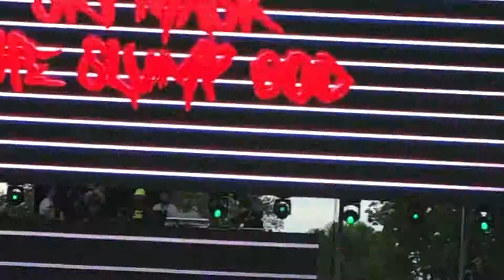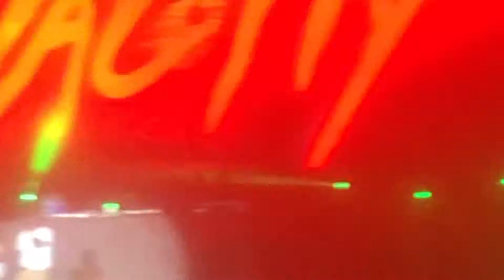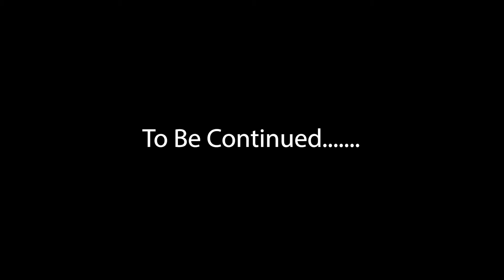2019 Rolling Loud Day 1 Vlog!!! | I LOST MY PHONE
A short vlog of my day 1 at Rolling Loud Miami. Couldn't record Cardi B and Migos because I lost my phone before Cardi set.